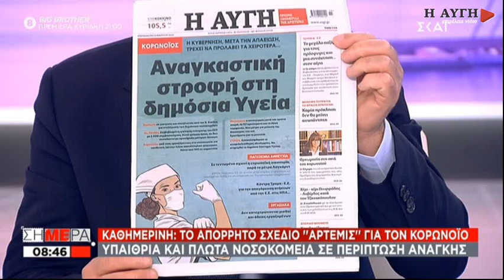Γιατί ενοχλήθηκε τόσο ο ΣΚΑΙ με το πρωτοσέλιδο της ΑΥΓΗΣ;